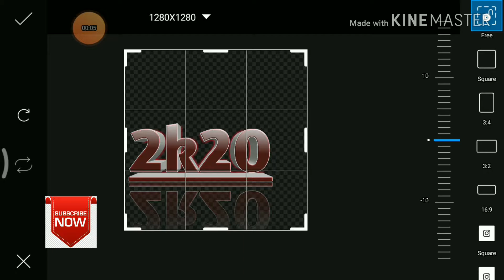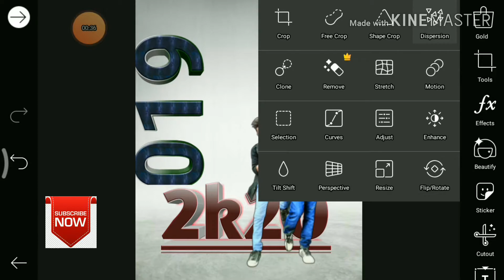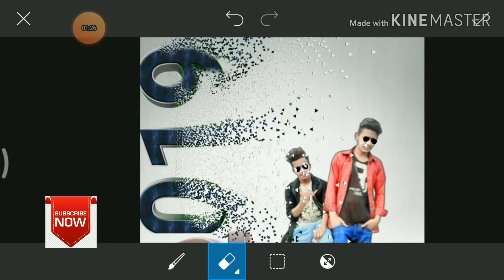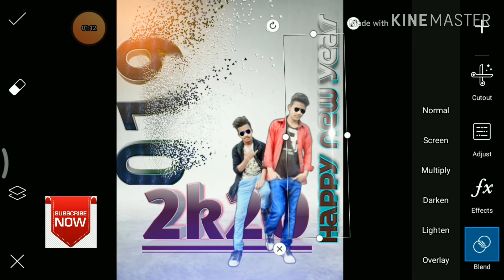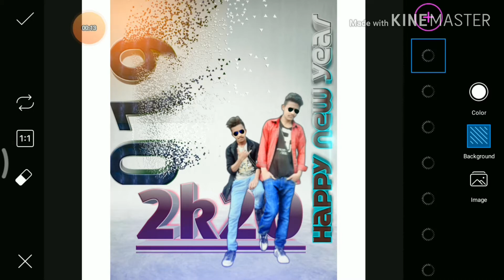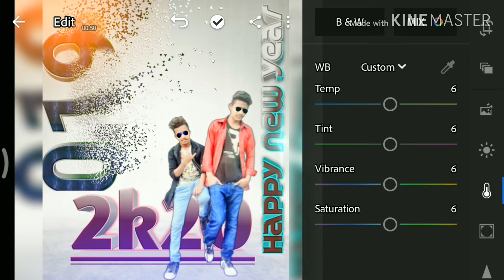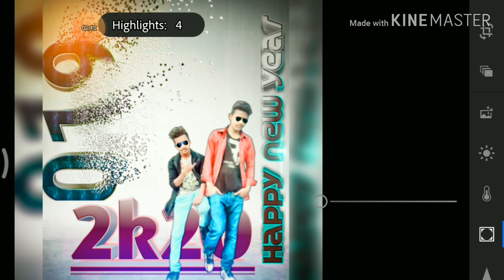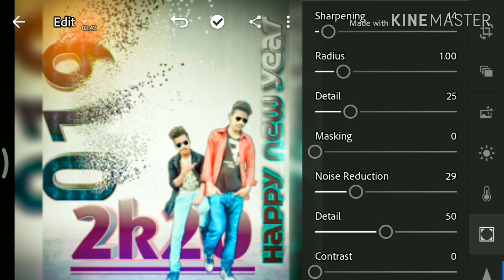New year 2020 photo editing in picsart || lightroom editing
we knows that you are a perfect editor but our videos
gives you some extra and out of the box knowledge
about photo editing.😊😊😊9

*Thank you very much all*😘😘 😘
*Topic i coverd*
1
2
3
4
5
6
7
8
*background link*
*music credit*

Song
Last summer -iskon
*music credit*
*NCS music*